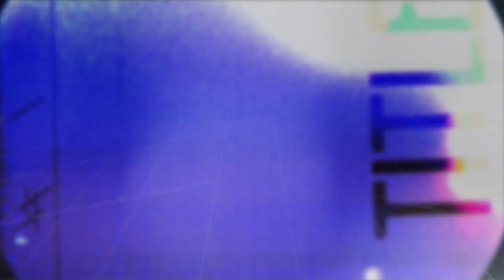eTown Finale with Marlon Williams & Esmé Patterson - If You Need Me (Live on eTown)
New Zealand artist Marlon Williams and Denver songstress Esmé Patterson join forces for this rendition of the Wilson Pickett classic "If You Need Me" during a recent taping of eTown.